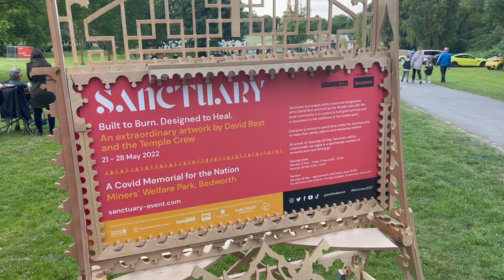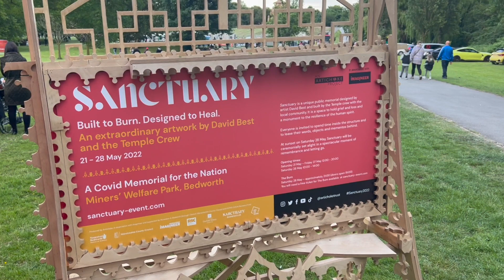SANCTUARY BURN in Bedworth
TODAY’S SUBJECT is the grand finale of the Burning of the Sanctuary Artwork in Bedworth, Warwickshire, England. Created by artist David Best.

1.a
’ Better Handwriting for Adults’
2.
‘More Handwriting for Adults’
3.
‘Introduction to Chalkboard Art’
4.

published by Ulysses Press and can be purchased from:

AMAZON UK

AMAZON USA